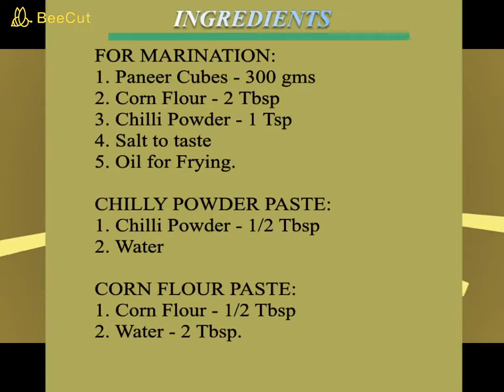CHILLI PANEER | RESTAURANT STYLE | PANEER RECIPE | PANEER CHILLY DRY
Chilli Paneer is a popular Indo-Chinese dish where cubes of fried crispy paneer are tossed in a spicy sauce made with soy sauce, vinegar, etc...

INGREDIENTS:

FOR MARINATION:
1. Paneer Cubes - 300 gms
2. Corn Flour - 2 Tbsp
3. Chilli Powder - 1 Tsp
4. Salt to taste
5. Oil for Frying.

CHILLY POWDER PASTE:
1. Chilli Powder - 1/2 Tbsp
2. Water

CORN FLOUR PASTE:
1. Corn Flour - 1/2 Tbsp
2. Water - 2 Tbsp.

1. Oil - 3 Tbsp
2. Ginger Chopped - 1 Tbsp
3. Garlic Chopped - 1 Tbsp
4. Onion  Diced - 1/2 Cup
5. Capsicum Diced - 1/2 Cup
6. Green Chilly - 1
7. Soya Sauce - 2 Tbsp
8. Tomato Ketchup - 2 Tbsp
9. Sugar generous pinch
10. Vinegar - 1/2 Tbsp
11. Water - 1/2 Cup